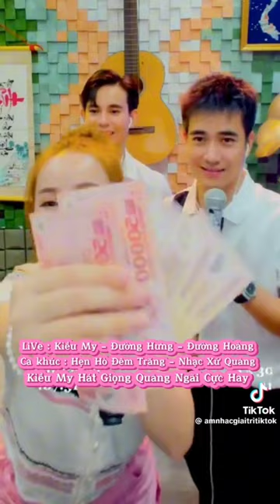Hẹn Hò Đêm Trăng :Kiều My : Phiên bản Độc Lạ